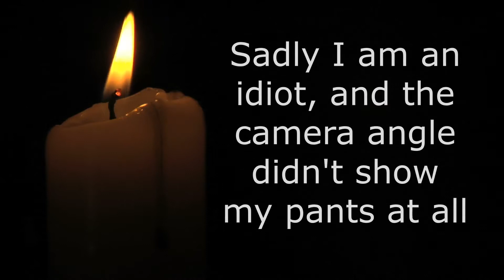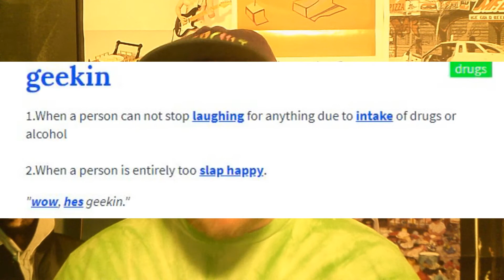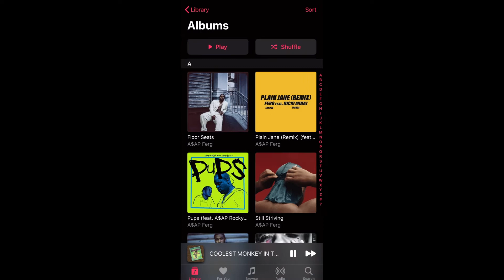Ski Mask The Slump God, Beware The Book Of Eli: Full Album Review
Clearing Out the Archives: a song by song album review of Beware the Book of Eli by Ski Mask the Slump God